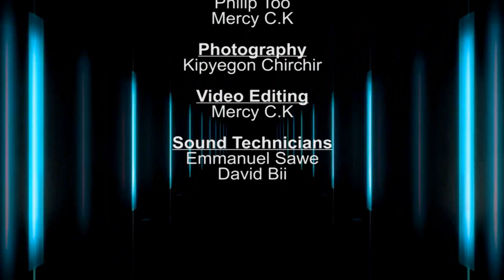Pass out Parade, Bomet County Enforcement Officers